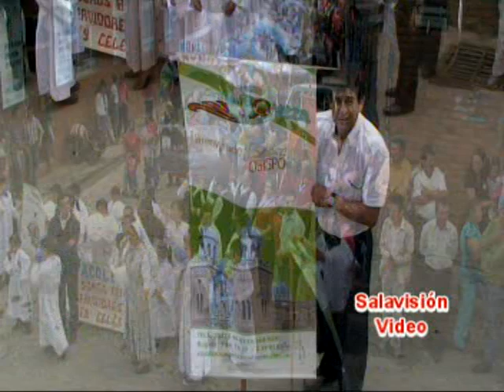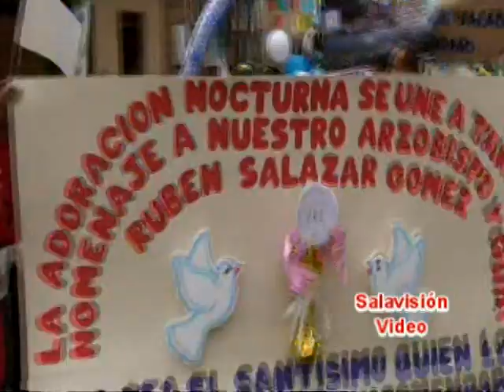VISITA MONSEÑOR RUBEN SALAZAR A CAQUEZA.mpg